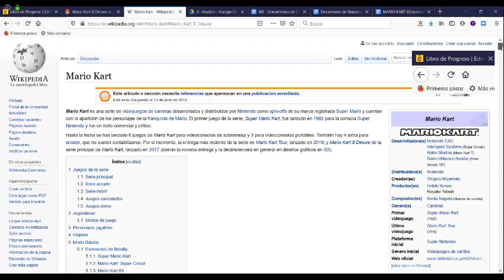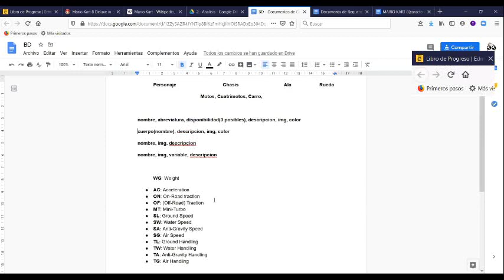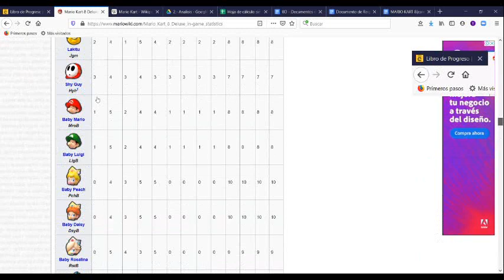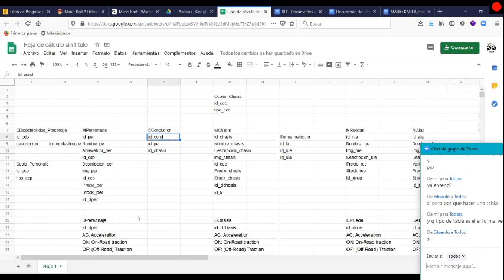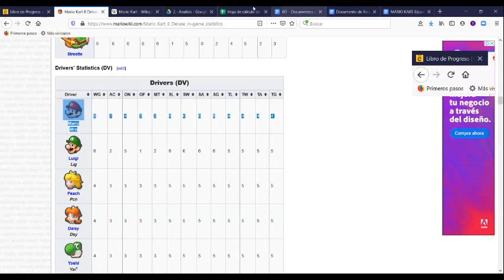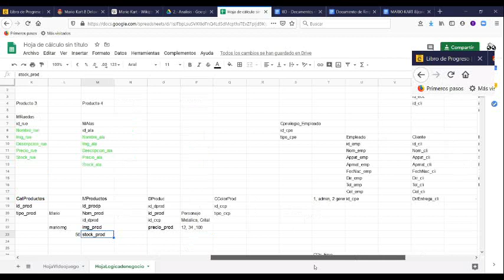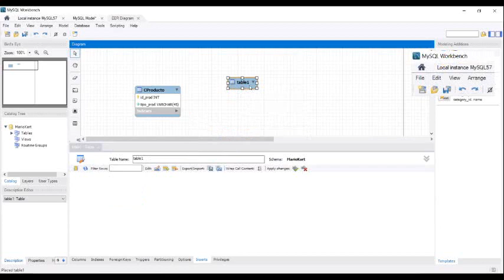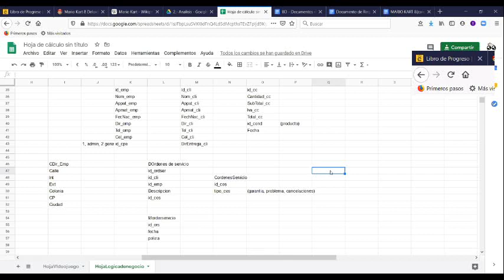Analisis de una BD de Mario Kart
Como hacer un Analisis de una BD de Mario Kart, para la construccion del carrito de compras del proyecto para PSW de los chicos de 4IV7, 4IV8 y4IV9. El audio esta medio feo pero espero les sirva :3